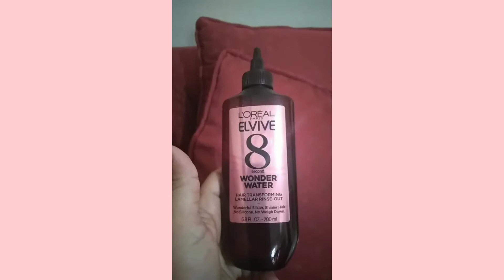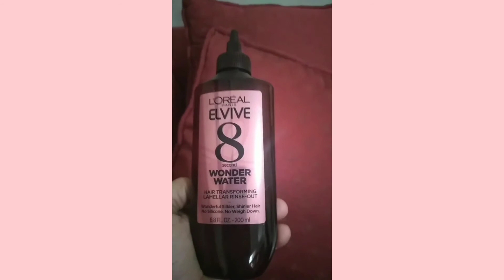reseña de 8 wonder water es de loreal elvire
hola este mi canal peinate_ruth aqui le mostraré todo sobre hábitos y cuidados para cabello y la piel .